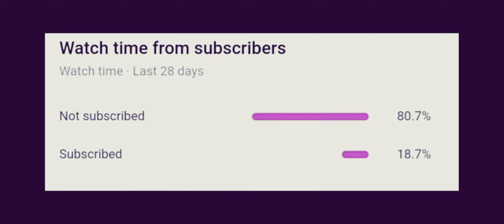Power OF Practice-PUBG | vivo s1 | smooth + ultra | RON GAMMING | PUBG MONTAGE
HI guys
IAM ishan
pubg mobile
ishan sai
DEVICE:vivo
RAM:8GB
help me by subscription

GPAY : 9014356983